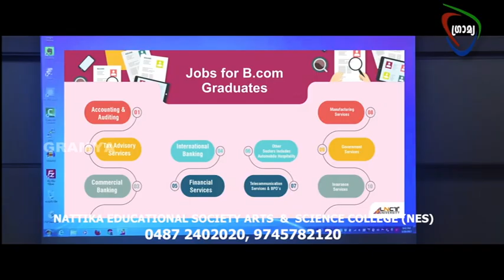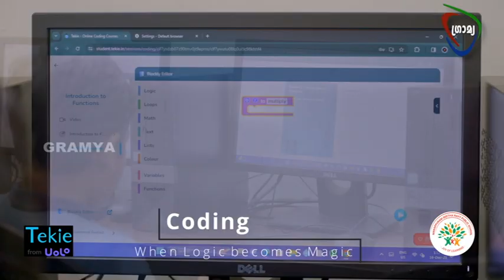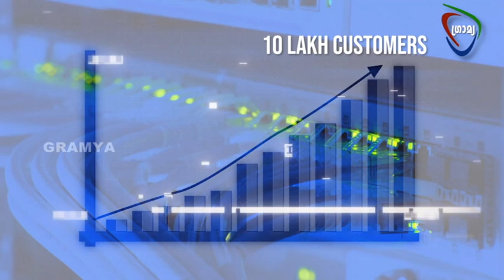GRAMYA NEWS 2024 MAY 18